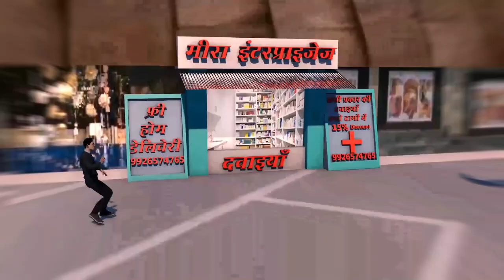OSH - A Superhero within Trailer | Episode 3 | Session 1 | New Indian Superhero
Presenting ultimate trailer of upcoming Episode of Osh - A Superhero within.

Osh a superhero within,

mumbai ka rakhwala

superhero movie in hindi
top 10 superhero movies 2021
superhero cartoon
super heroes
superhero video
superhero film
superhero film hindi
superhero film hindi mai
superhero film hindi full movie
superhero picture

Presenting Power Promo of Osh - A SuperHero within

best superhero,
superhero costume,
superhero vs superhero,
comics,
comics in hindi,
web comic,
comic comic book,
comic book,
comics comics,
comics comics comics,
comics comic,
comic s,
cómics cómics cómics,
online comics,
cómic cómic,
a comics comic,
animated comic,
comics comix,
web comics,
comics comic book,
comics series,
read comic,
comics read,
series of comics,
comics free online,
book comic,
of the comics comic book,
comic book or comics book,
a superhero,
super hero,
superhero,
superhero superheroes,
superhero comics,
super superhero,
hero super hero,
super super heroes,
super heroes super hero,
hero superhero,
super hero for,
superheroes comic books,
super heroe,
of super hero,
super hero superheroes,
book superhero,
top superhero,
top 10 superheroes,
super heroes hero,
superhero dc,
heroes super hero,
heroes and superheroes,
superhero,
a superhero,
super hero,
superhero superheroes,
superhero comics,
superhero dc,
top superhero,
marvel heroes,
best superhero,
superheroes comic books,
super heroe,
top 10 superheroes,
superheroes to,
of super hero,
marvel man movie,
for super heroes,
hero super hero,
superhero character,
super superhero,
superhero heroes,
super super heroes,
superheroes list,
super heroes in,
super hero superheroes,